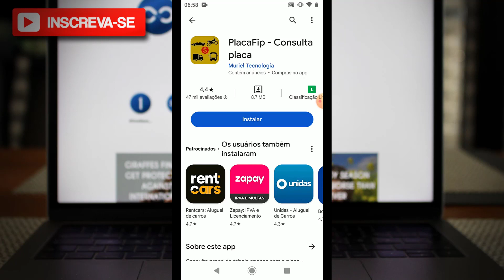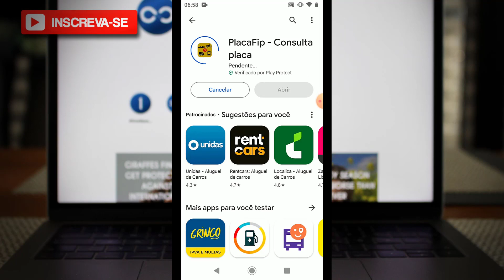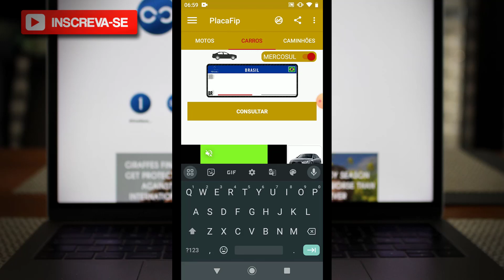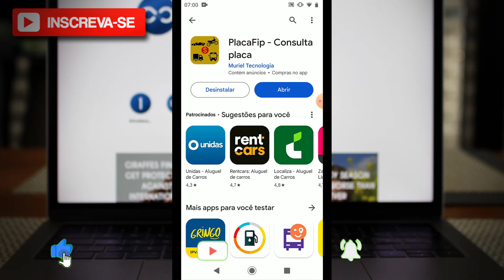PlacaFip | Como Baixar e Usar o App PlacaFip no Celular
✨ Se você curtiu o tema do vídeo de hoje: "PlacaFip | Como Baixar e Usar o App PlacaFip no Celular", já deixe o seu LIKE 👍 no vídeo.